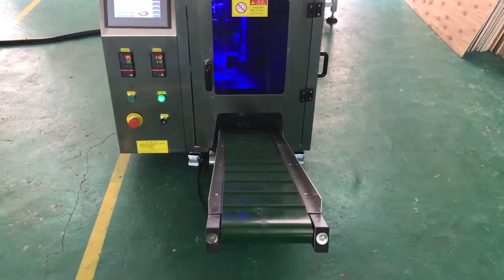Screw packing machine with 10 vibration tray